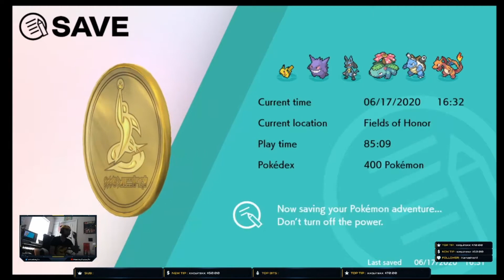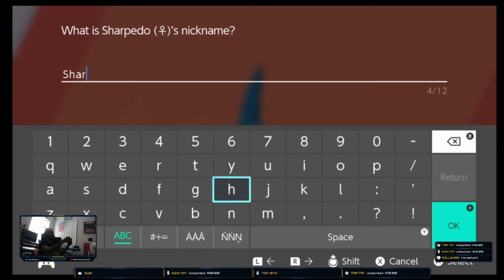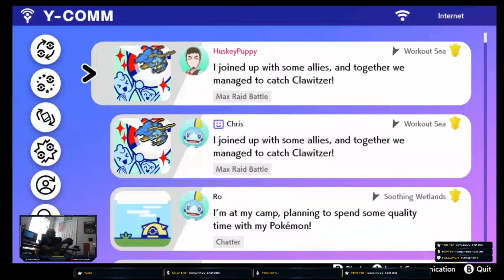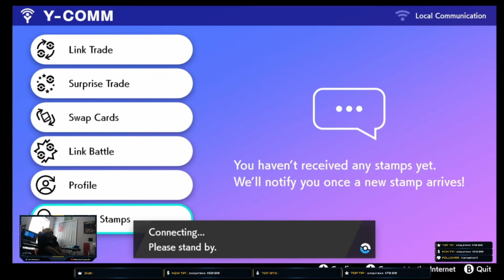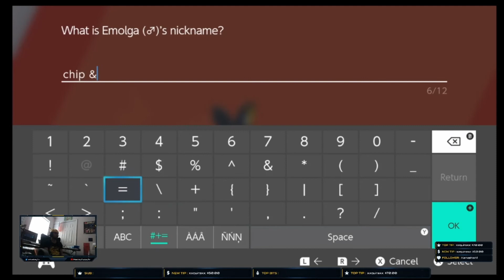Pokemon Sword and Shield: The Isle of Armor - Gameplay Walkthrough Part 2 - JIGGLYPUFF IS BACK!